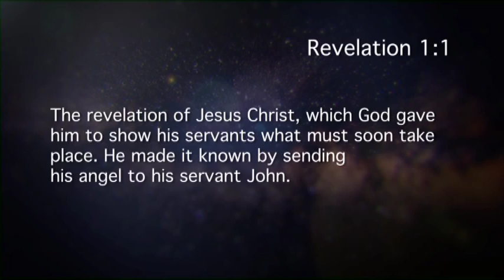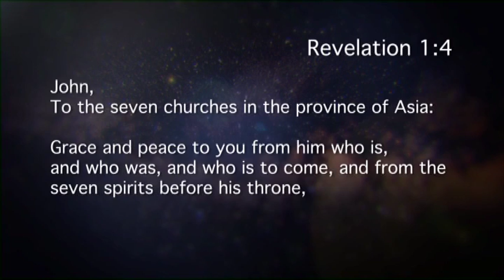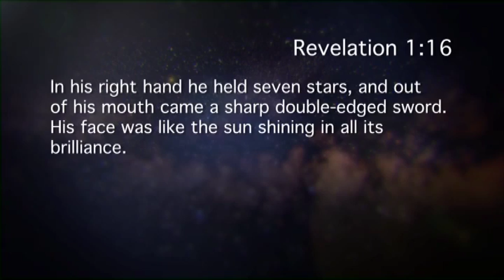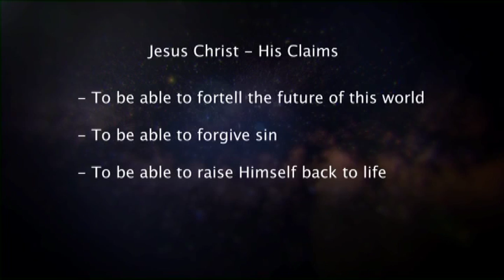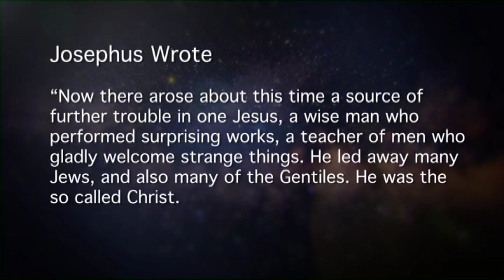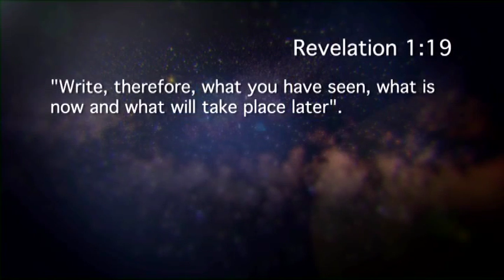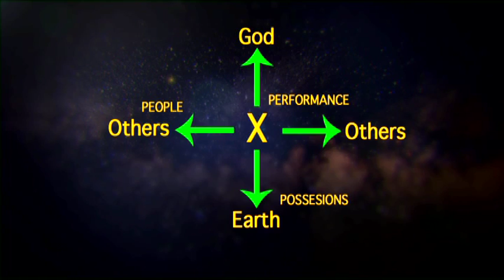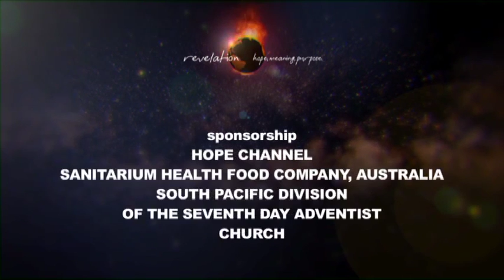REVELATION 02 The Revelation of Jesus Christ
Revelation of Jesus Christ